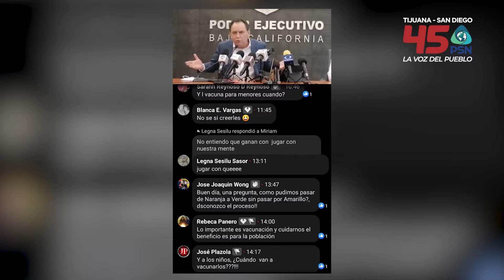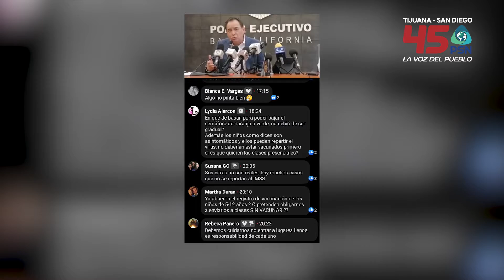Baja California cambió de semáforo epidemiológico de naranja a verde.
Baja California cambió de semáforo epidemiológico de naranja a verde, lo anterior permite que los giros comerciales operen al 100 por ciento y que los estudiantes regresen en su totalidad a clases presenciales.